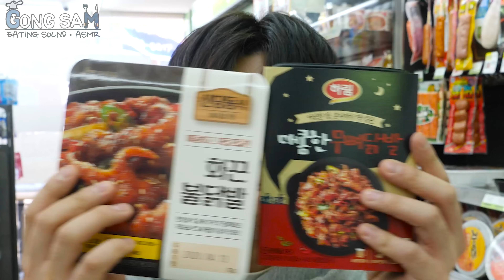ASMR MUKBANG 편의점 핵불닭 미니!! 떡볶이 & 핫도그 & 치즈 피자 FIRE Noodle & HOT DOG & CHEESE PIZZA EATING SOUND!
안녕하세요! 맛있는 음식이 가득한 공삼테이블 이공삼 입니다!🙋
저는 아직 배워야 할 점이 많은 유튜버입니다.
보시면서 불편한 점이 있으시다면 댓글로 적어주세요!!
(욕설은 조금만 참아 주세요😭)
댓글은 모두 읽어보고 최대한 반영해서 촬영하도록 하겠습니다.

더 좋은 영상으로 보답하겠습니다. 감사하겠습니다!😁